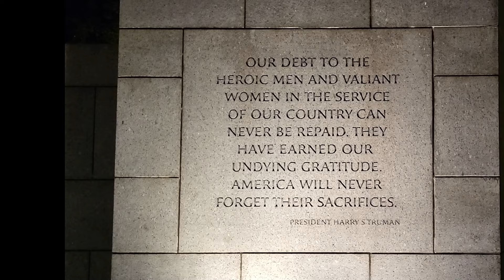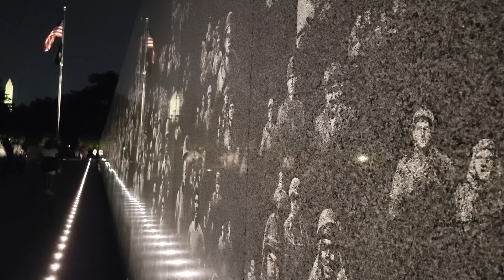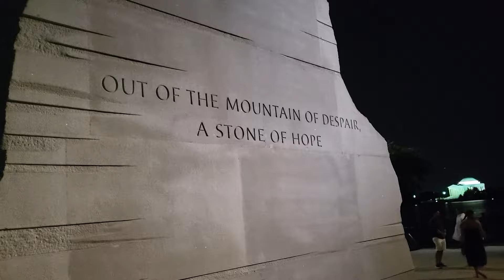Washington DC After Dark: Discover the City’s Hidden Gems! 🌃✨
When the sun sets, Washington DC transforms into a magical playground of lights, history, and vibrant energy! In this video, we’re uncovering the hidden gems of DC after dark—spots that will make you see the nation’s capital in a whole new light. From illuminated monuments to cozy speakeasies, DC’s nightlife is full of surprises.

Whether you’re a local or a visitor, join us as we explore the best-kept secrets of Washington DC after hours. You’ll discover why the city is just as captivating at night as it is during the day!

🌟 Hidden Gems of DC After Dark:
1️⃣ Monuments by Moonlight - See iconic landmarks like the Lincoln Memorial, Jefferson Memorial, and Washington Monument beautifully lit up at night.
2️⃣ The Wharf - Enjoy waterfront dining, live music, and stunning views of the Potomac River under the stars.
3️⃣ U Street Corridor - Dive into DC’s vibrant nightlife with jazz clubs, rooftop bars, and historic theaters.
4️⃣ Georgetown Glow - Explore this annual light art festival that transforms Georgetown into a glowing wonderland (seasonal).
5️⃣ Secret Speakeasies - Uncover hidden bars like The Gibson or Captain Gregory’s for craft cocktails and a touch of mystery.

🎯 Why Explore DC After Dark?

A quieter, more intimate way to experience the city’s iconic landmarks.

A chance to discover DC’s thriving nightlife and cultural scene.

Perfect for couples, friends, or solo adventurers looking for something unique.

📌 Plan Your Night Out:
📍 Location: Washington DC, USA
📅 Best Time to Visit: Year-round, but spring and fall offer pleasant weather for nighttime strolls.
💡 Tips:

Wear comfortable shoes for walking around the National Mall and beyond.

Check event schedules for nighttime tours, concerts, and festivals.

Bring a camera to capture the city’s stunning nighttime views.